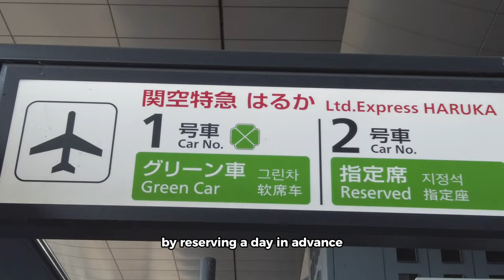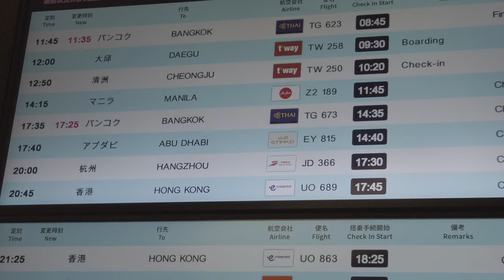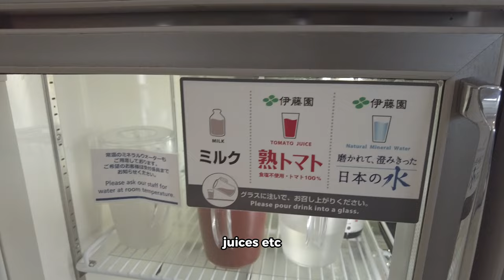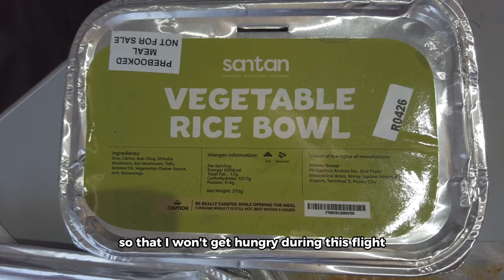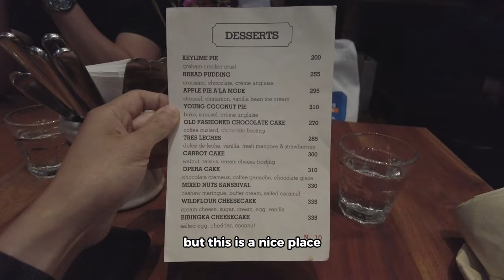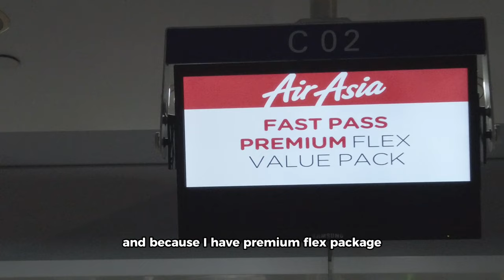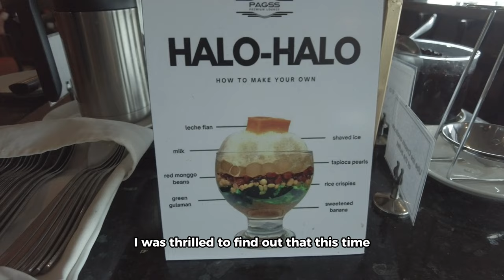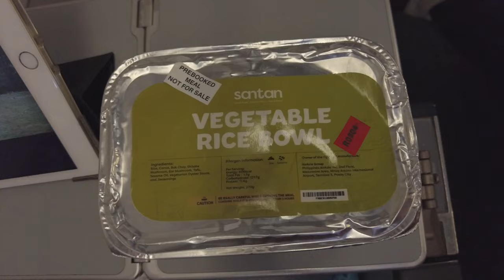[VLOG] Osaka to Manila: AirAsia Premium Flex Experience, Lounge Visits Quezon City Food Adventures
I flew back home during the Golden week break in Japan and Air Asia with Premium Flex package is my go to when flying to Manila from Japan. Watch the video why.

As a Priority Pass holder, I try to maximize its use by checking out airport lounges. I visited 2 in this trip.

I also had wonderful and sweet memories with my family, our pets, and some friends! This video will keep those memories on record and I am sharing those memories with you for inspiration.

TIME STAMPS

00:00 – INTRO
00:38 – KANSAI AIRPORT EXPRESS HARUKA
02:30 – CHECK-IN WITH AIR ASIA
03:19 – ANA LOUNGE WITH PRIORITY PASS
05:25 – FLIGHT TO MANILA
07:45 – FOOD ADVENTURES IN QUEZON CITY
10:05 – FAMILY BONDING
11:25 – NAIA TERMINAL 3 AND LOUNGE
14:02 – FLIGHT TO JAPAN

❤️I love a good hi so please say something in the COMMENT box.

❤️If you liked any of my content, a LIKE would make my day. And it is always a good virtue to SHARE with friends!